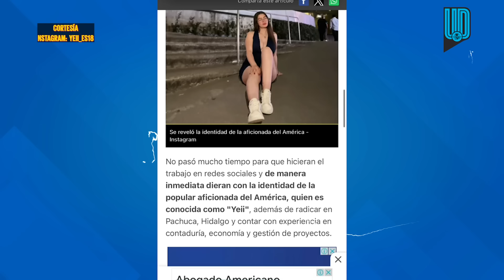Ella es Yeii, la aficionada de América que se hizo viral por su festejo en el gol contra Cruz Azul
Las cámaras de TUDN enfocaron a las gradas, donde todas las miradas se las robó una aficionada de las Águilas, que deslumbró a más de uno por su belleza y pasión que demostró que siente por el club.